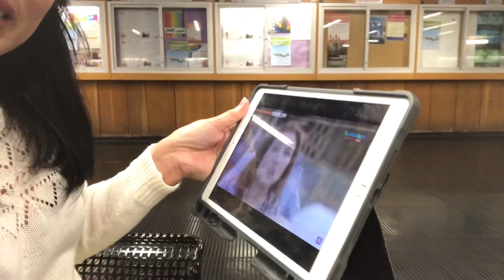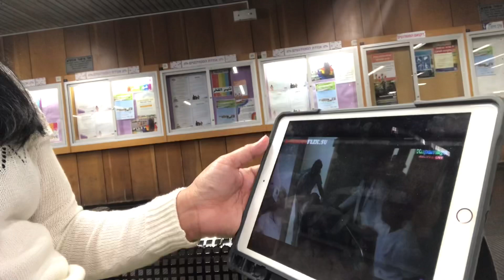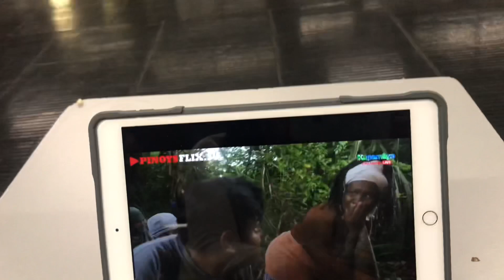Ang Probinsiyano emotional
Hi guys naiyak aq Sa ganito palabas lalo NA kung mamatay ang mababait